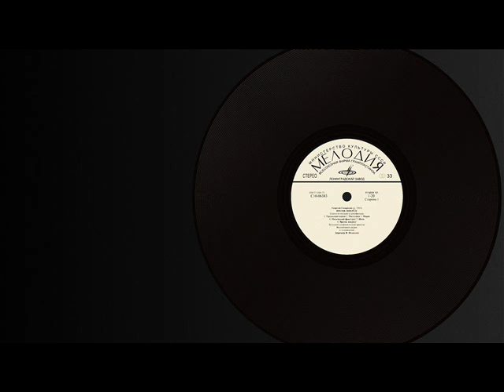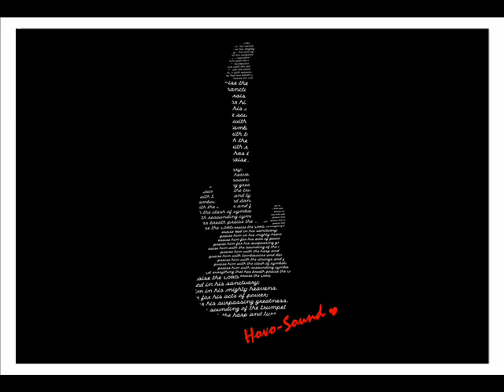HOVO SOUND DJ SELECTION MONO ARABIC(SOUND REMIX2112).wmv